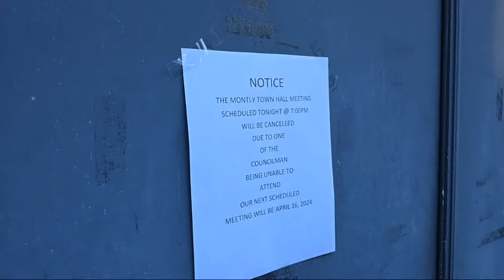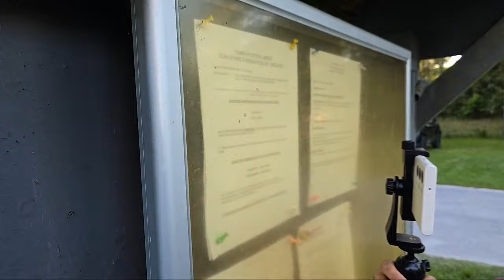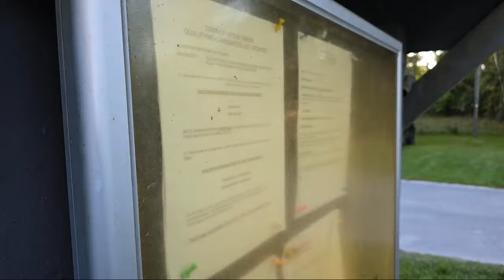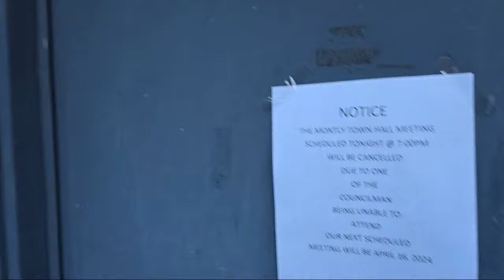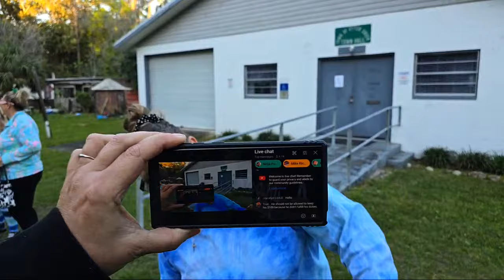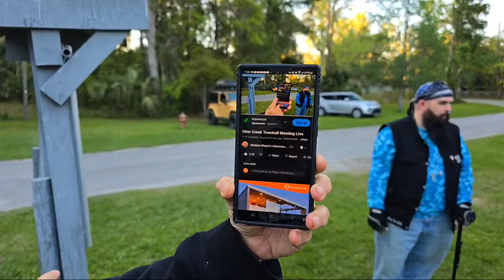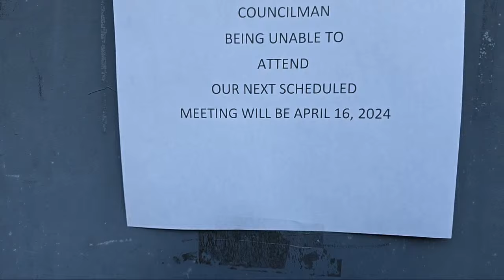THEY NEVER SHOWED UP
March 19th Townhall Meeting. Who's  showing up? Will the cops be called? Who is going to walk out? And who is bringing the popcorn?

We now have memberships!